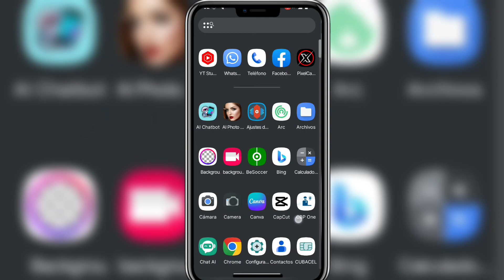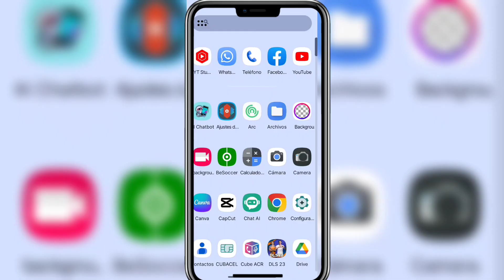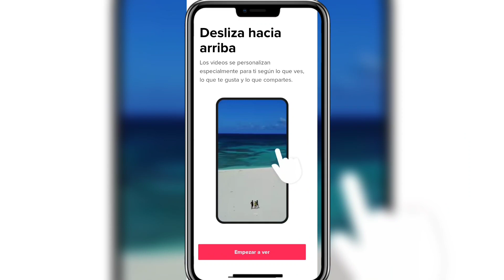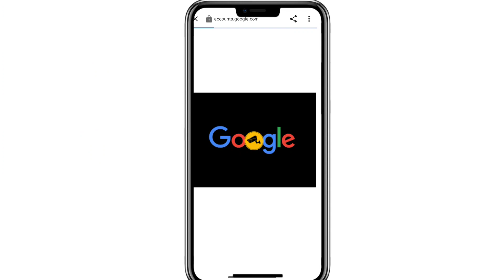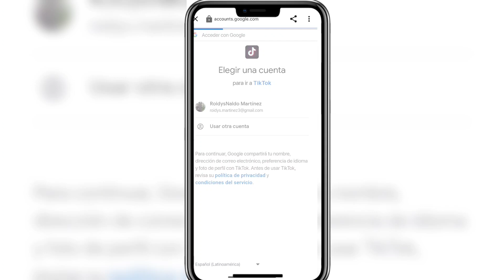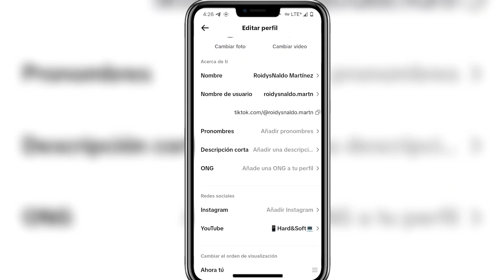Cómo USAR TikTok desde CUBA 100% FUNCIONAL y PROMOCIONAR un CANAL de YOUTUBE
¡Espero que te sean útiles!